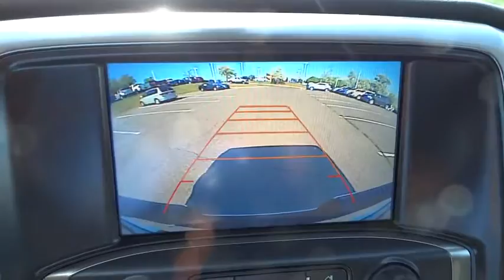2016 Chevrolet Silverado 1500 Denver, Lakewood, Wheat Ridge, Englewood, Littleton, CO CV2696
[LISTING TYPE] 2016 Chevrolet Silverado 1500

11001 West I-70 Frontage Road N

If you've been thirsting for just the right truck then this New 2016 Chevrolet Silverado 1500 Crew Cab 4x4 from MedvedChevrolet.com is the Right Truck for YOU !!! This New 2016 Chevy Silverado Crew Cab Pick up is so hardworking, it's like having an extra set of hands. This Silverado 1500 is nicely equipped with features such as All Star Edition (110-Volt AC Power Outlet, Dual-Zone Automatic Climate Control, Electric Rear-Window Defogger, Rear Vision Camera w/Dynamic Guide Lines, Remote Vehicle Starter System, Theft Deterrent System (Unauthorized Entry), and Thin Profile LED Fog Lamps), Preferred Equipment Group 1LT (150 Amp Alternator, 4.2 Diagonal Color Display Driver Info Center, 6 Speaker Audio System, Bluetooth® For Phone, Body Color Bodyside Moldings, Body Color Door Handles, Body-Color Mirror Caps, Body-Color Power Adjustable Heated Outside Mirrors, Chrome Grille Surround, Color-Keyed Carpeting w/Rubberized Vinyl Floor Mats, Deep-Tinted Glass, Driver & Front Passenger Illuminated Vanity Mirrors, EZ Lift & Lower Tailgate, Front Chrome Bumper, HD Radio, Leather Wrapped Steering Wheel w/Cruise Controls, Manual Tilt Wheel Steering Column, OnStar 6 Months Guidance Plan, OnStar w/4G LTE, Power Windows w/Driver Express Up, Rear 60/40 Folding Bench Seat (Folds Up), Rear Chrome Bumper, Rear Wheelhouse Liners, Remote Keyless Entry, Remote Locking Tailgate, Single Slot CD/MP3 Player, and Steering Wheel Audio Controls), Trailering Package (Heavy-Duty Rear Locking Differential), 3.42 Rear Axle Ratio, 4WD, 6-Speed Automatic, Backup Camera, Integrated Trailer Brake Controller, Jet Black w/Cloth Seat Trim, Locking Rear Differential, Radio: AM/FM 8 Diagonal Color Touch Screen, SiriusXM Satellite Radio, and Wheels: 17 x 8 Bright Machined Aluminum. Medved gives you the MAX! Medved guarantees the MAXIMUM trade allowance for your trade! Price is after 3500.00 Push, Pull and Drag. Price includes Dealer and Handling Fee. Price does not include title or tax. Certified Pre-owned vehicles do not qualify for Push Pull and Drag. See Dealer for Details. Price includes applicable rebates and dealer fees of $599, excluded tax, title and licensing: $1,000 - General Motors Consumer Cash Program. Exp. 06/30, $2,000 - Chevrolet National Purchase Bonus Cash. Exp. 06/30